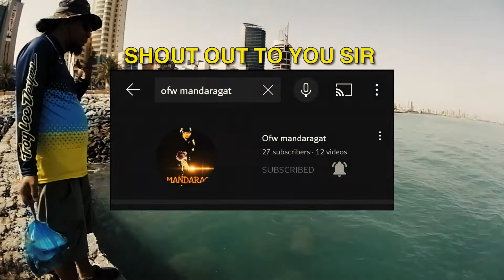FA EP. 14 | PALITAN KAME NG HULI | YELLOWTAIL TRADE TO CUTTLEFISH WHELSTV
Wazzp mga ka-SUSO, mga Sir, mga Master jn. May nahuli tayoing yellowtail at naisipan ko naman na mkipagpalitan ng huli sa ating mga kababayan dito.. At yun nga, tagumpay na napalitan ng pusit o Cuttlefish ang ating Isda... Tara samahan nyo ako ngayong araw at tayoy mangisda... Pero bago ang lahat magsubscribe na kung hnd pa at huwag kalimutan pindutin ang bell button para updated ka sa mga videos ko.